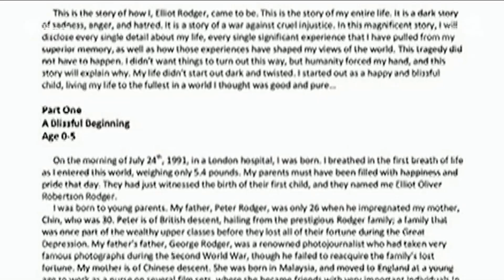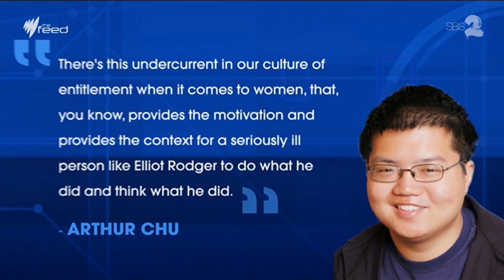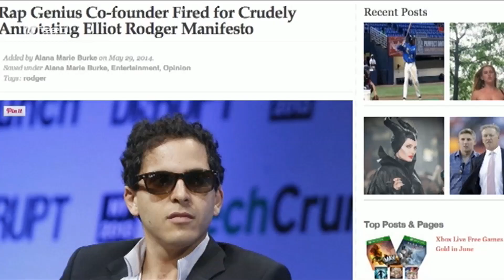Misogyny In Geek Culture I The Feed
In the wake of the Elliot Rodger massacre, people have been asking; does geek culture breed misogyny?